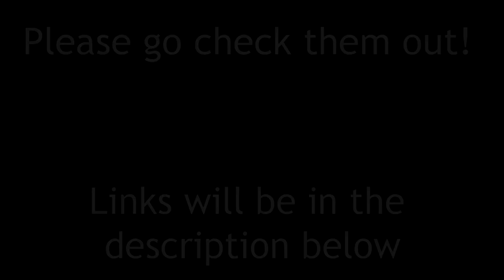Scares Me [Horrortale Comic Dub]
the artist that made this awesome comic is enderparty101 go check them out and show them some love^^

Music
Dance For Wind Trio by Sir Cubworth

Voice Actors
Both Horrortale Papyrus and Sans were Voiced by me Mr. Amazing VA